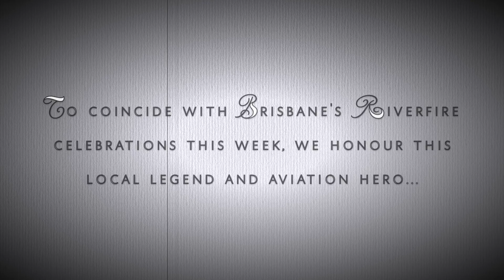Legends Password- Sir Charles Kingsford Smith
Video credited to National Archives